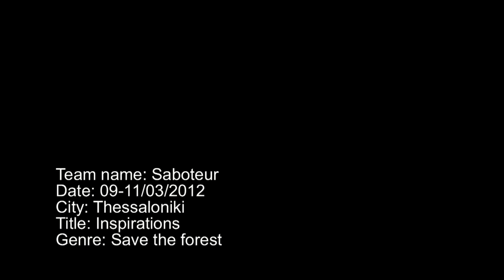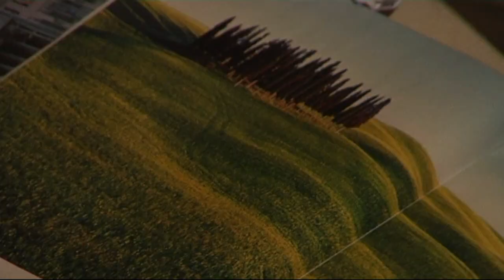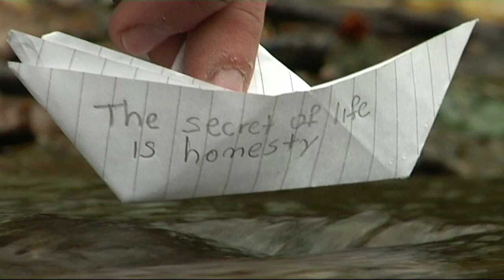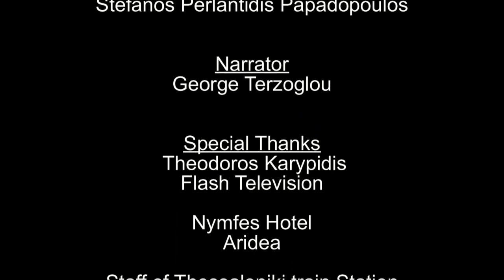Saboteur - Inspirations 48 hours Go Green 2012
This film is made for the 48 Go Green 2012.
Team name: Saboteur
Date: 9-11/3/2012
City: Thessaloniki
Title:  Inspirations
Genre: Save the forest

48 hours film project